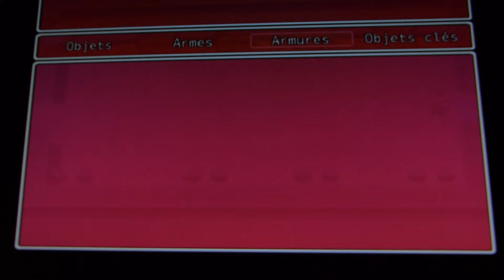RPG MAKER VX ACE: Jeu, Danganronpa Collège 2. épisode 2.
C est parti pour la deuxième édition du jeu de tuerie de danganronpa collège avec comme héros Andy Yellow.
Qui mourra? Qui survirera? Qui se fera exécuté?

Élèves survivants: 15

Morts: 1

Bonne vidéo a tous n'oublier pas de laissé un commentaire.